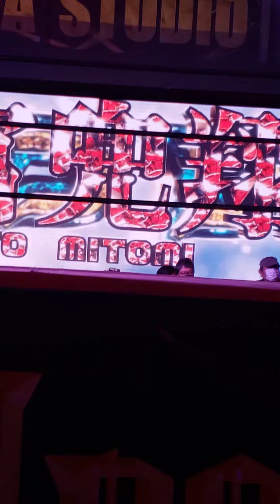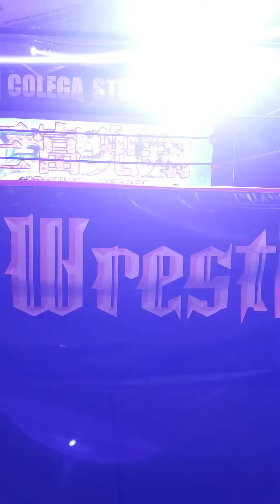Kabuto Mitomi entrance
CPW20221111
三富兜翔 入場